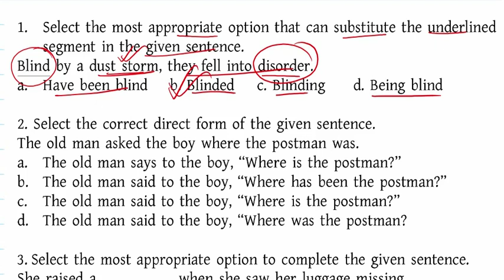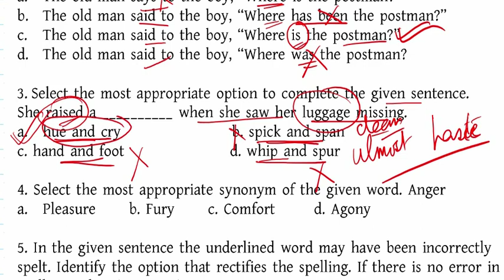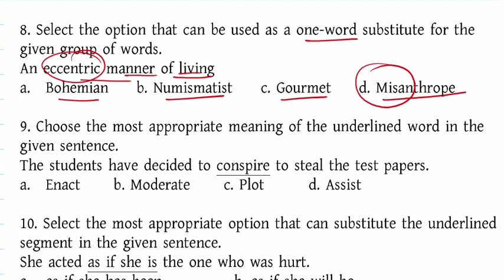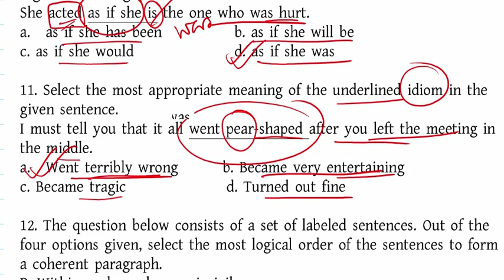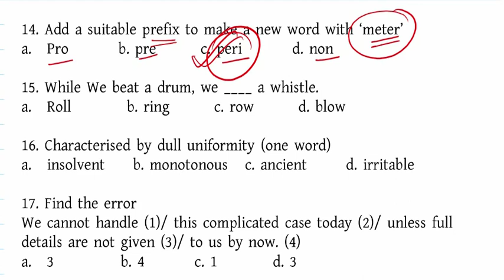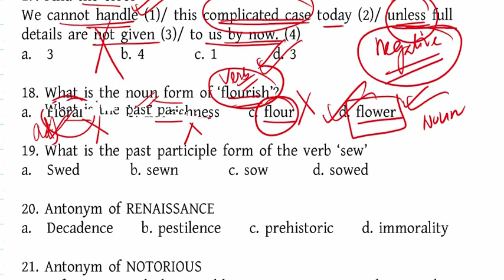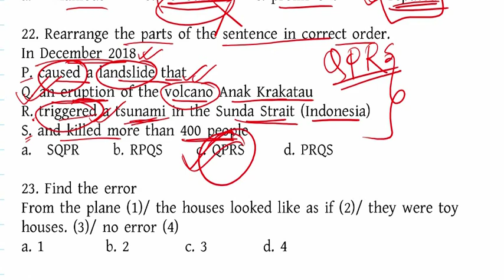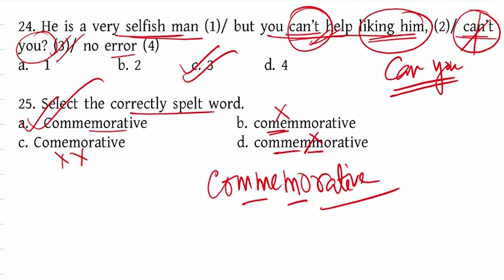WBCS PRELIMS 2023/ENGLISH MOCK TEST-25/ENGLISH MOCK TEST FOR WBCS/WBCS, PSC MISC, CLERK, WBPSI